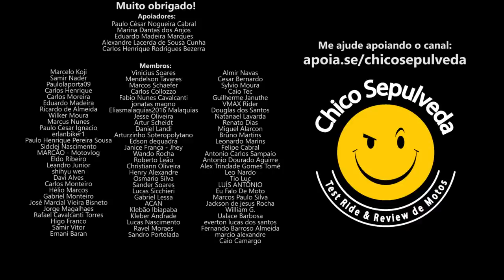PUTZ, YAMAHA BRASIL